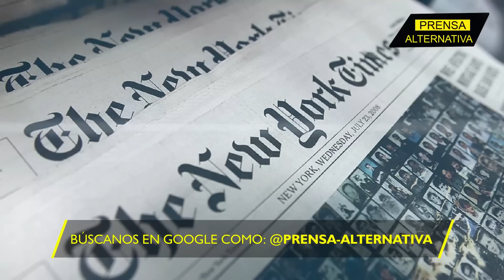Un almirante de la Alianza dice que llevan meses preparándose!!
Olaf Scholz lo negó en Buenos Aires y se comprometió a evitarlo, pero un almirante de la Alianza Atlántica asegura que llevan meses preparando una intervención directa contra el ejército del Kremlin. Eso cambiaría el papel del organismo que, hasta ahora, ha ayudado a Kiev desde la distancia y con el envío de armas. Se prevé una escalada del conflicto y el riesgo de que se torne nuclear está latente.

Director General: Juan José del Castillo
Jefe de Prensa: Enzo Anchante
Jefe de Turno: Mirelvis Gutiérrez
Investigador Asociado: Francisco Figuera
Locución: Leonardo Guerra
Edición: Carla Antisana